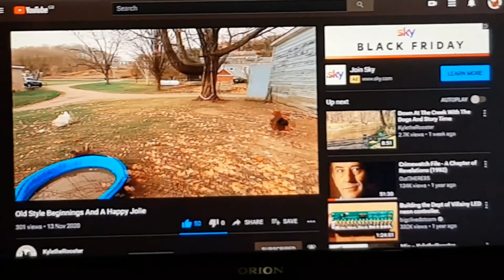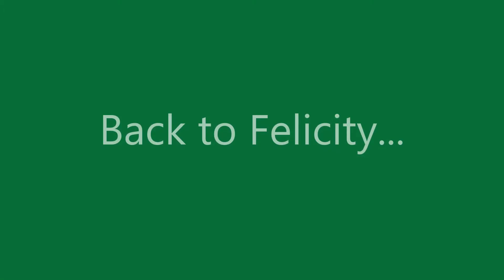Where is everybody? And...Gary gets stuck in a bush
Good evening, had loads going on today...
First the flock are nowhere in sight, then later we see Gary entangled in a bush.
Felicity comes inside for the night, Amy has a mad moment, and Daves being weird.